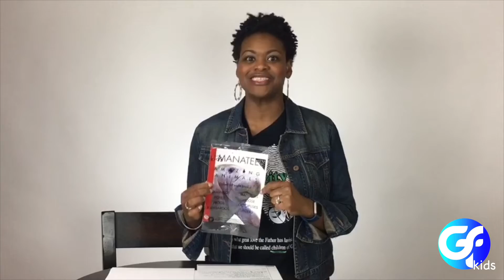Fast Faith! (Student Ministry)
Students will learn the importance of "serving their faith" to others.